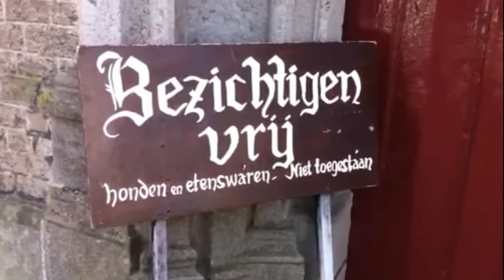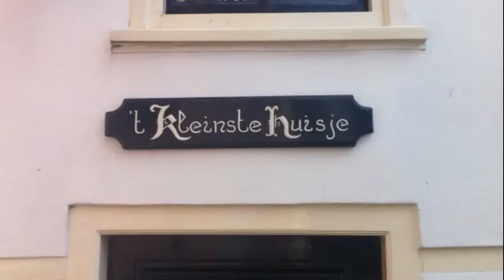Leven in een camper 247, Het stadje Kampen.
De moeite waard om een keer te bezoeken!